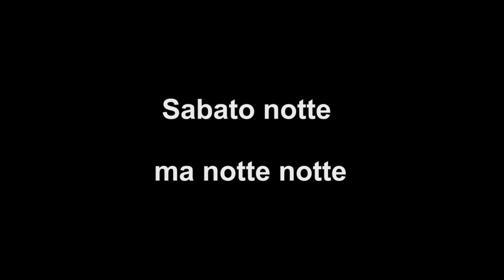La salsiccia n'ti canton 2012 sabato notte by Teleskianto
Musica dal vivo alla salsiccia n'ti canton